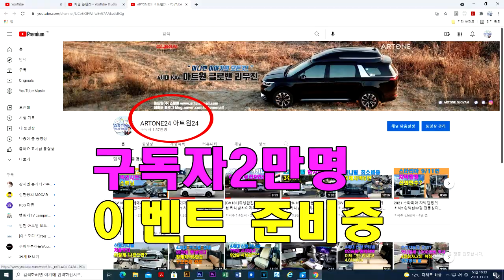[GV138]퀴즈선물! 카니발도 다이어트? 22년형 신형카니발9인승 하이리무진 6인승으로 가볍게 타자/4열씽킹수납함이 해결사?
미니밴[MPV]전문기업 아트원(주)4세대 신형카니발 22년형 가솔리9인승 시그니쳐 풀옵션차량으로 새롭게 제작되는 아트원글로밴 하이리무진 9인승 차량이 4열씽킹시트를 떼어내고 글로밴 수납함 장착하여 출고 됩니다.
무려 45KG 의 무게를 줄일수 있으면 원하시면 6인승으로도 구조변경 가능합니다.현대 [기아]카니발가솔린 주문시 최소 6-7개월 소요되는 실정
아트원으로 접근하시면 선주문 잔여차량은 1.5개월 이면 받으실수 있네요*^^*
가능합니다.
아트원 본점:
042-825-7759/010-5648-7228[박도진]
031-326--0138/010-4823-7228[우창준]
아트원 전국지사:
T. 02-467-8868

📢BGM
✔️Track - extenz - Endless Summer